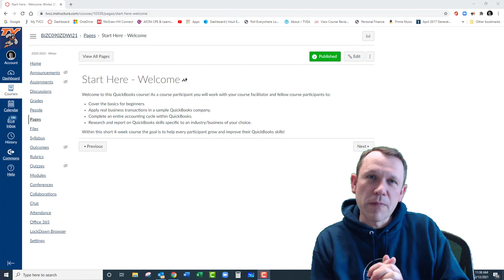QB_Vid_Welcome_02122021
Darin Bell is a Business Instructor at Treasure Valley Community College in Ontario Oregon.